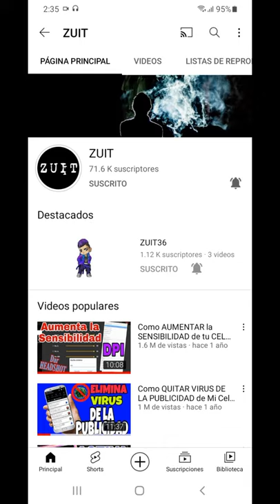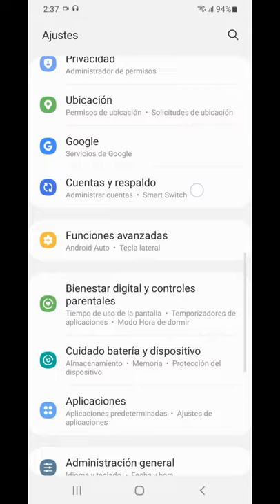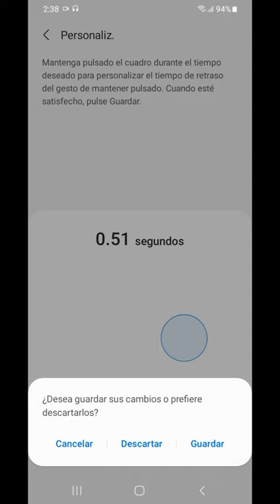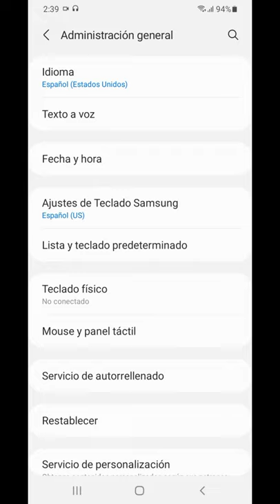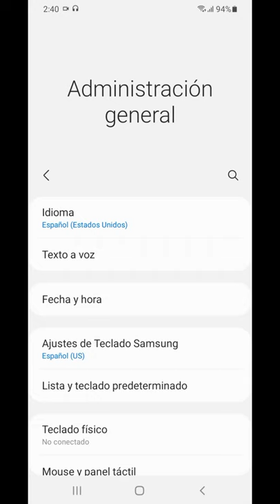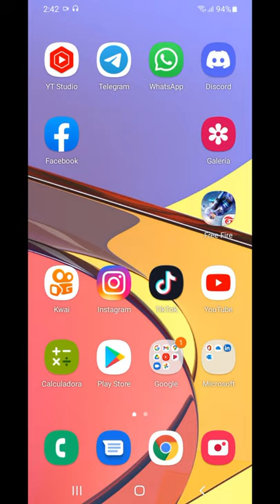Activa el Supresor en SAMSUNG/SUPRESOR en Celulares Samsung FREE FIRE/Cual es el Supresor en Android